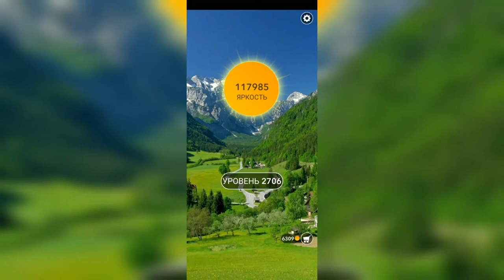Word / Слово Крест: Поиск русского кроссворда / Уровень 2706